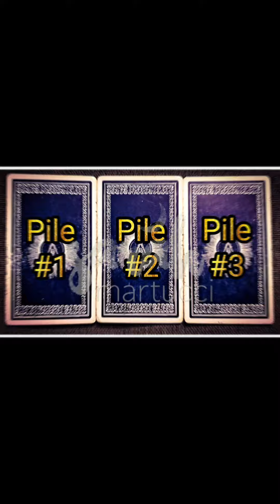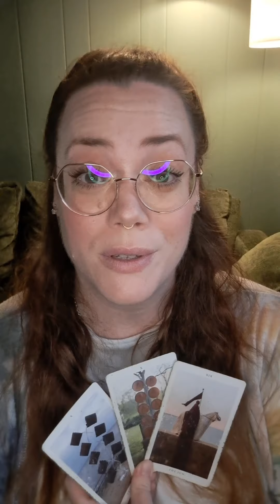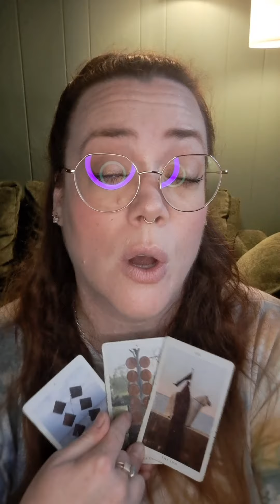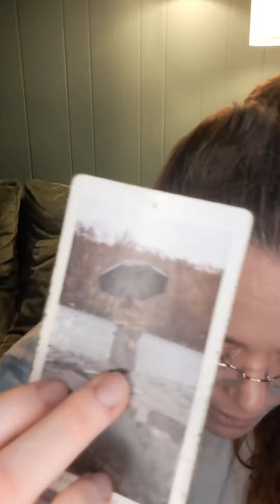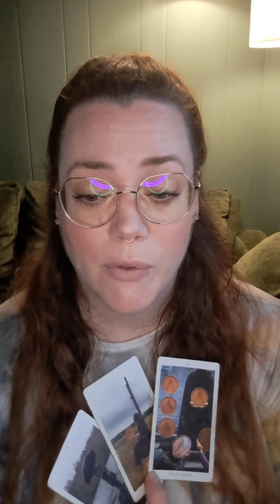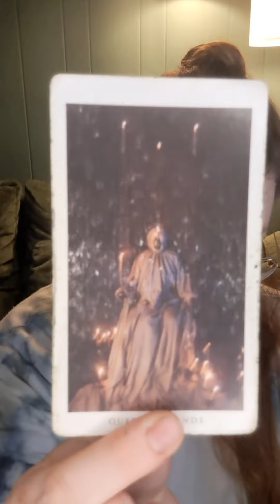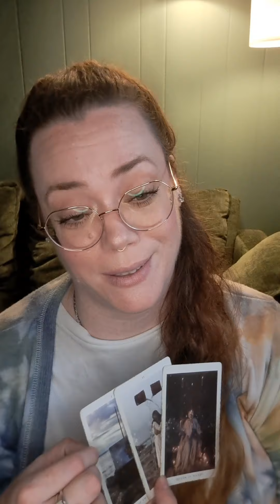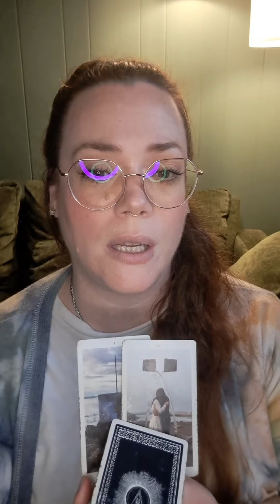September 16th through September 22nd of 2024: Free Weekly Astrofuckery/Tarot Reading 🔮👻💋🍉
This week talk about the corrected info for the Super Full Moon Eclipse in Pisces. We also talk about the Pisces/Virgo axis as well as the Equinox and Libra season coming up on the 22nd 🌕♓️

* only the free weekly is coming out this week! My husband and I's 14th wedding anniversary is on the 18th and we're 🍾!*

Stone of the week is Ocean Jasper 💎

Let me know if your card pile resonated for you! 🦅

Enjoy, Lovelies! 💋

Card Choice: 14:44
Pile #1: 14:54
Pile #2: 35:24
Pile #3: 58:55

✨️ If you'd like a personal reading with me, please go to book. I can't wait to connect with you 🥰

❗️I will never DM, solicit, follow you or message you, asking you to get a reading. Please be careful of scammers. I'll never ask you to friend request me, either. This is my only page on this platform, I do not have multiple accounts❗️